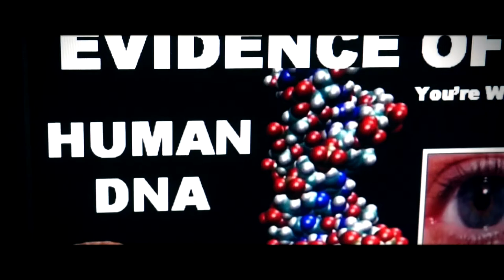When Science Takes OVER- TRAILER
This is 1 of 3 short films I shot and created for Halloween time.  I love horror and suspense, so I wrote, casted and made these films come to live out of love for my childhood past time!

Follow more work at : @QuentinVisualFilms

Shot on the Panasonic GH4 [ 4k QUALITY / SENSOR ]